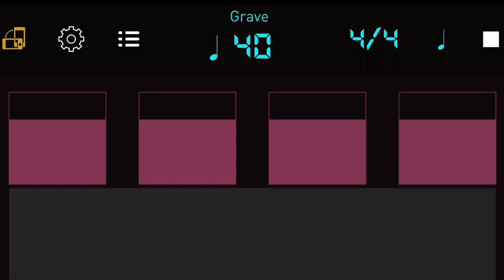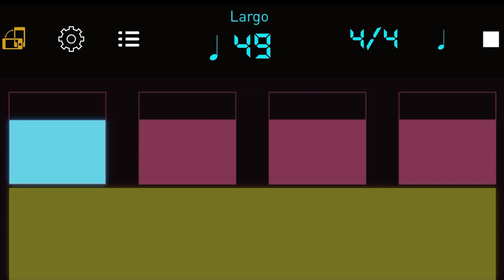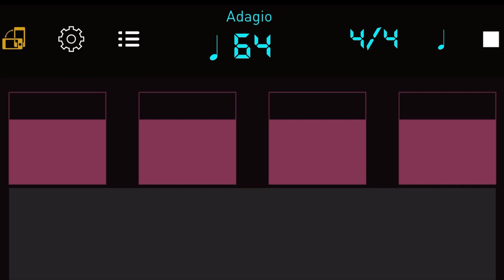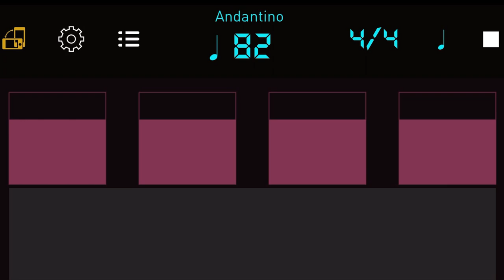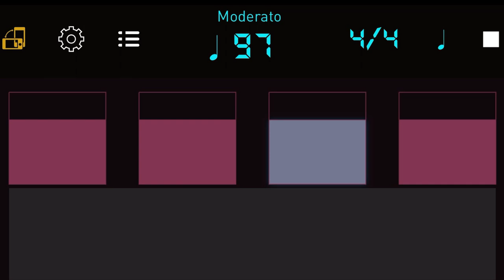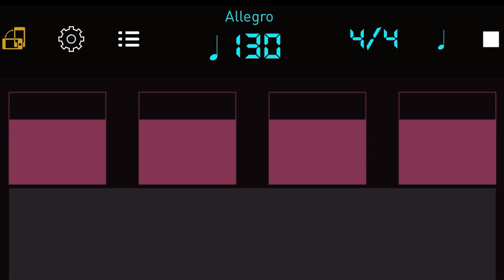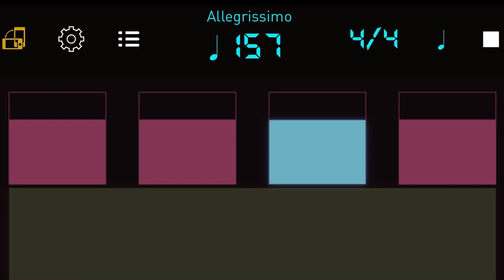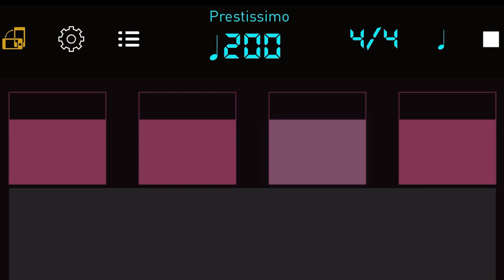| BPM 40~200 | 16 bars + 3 | Speed Trainer | 電子聲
如果你喜歡我的 教學 開箱 影片的話，

你的支持是我繼續發影片的動力，謝謝！